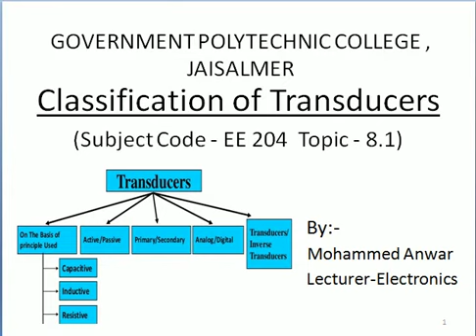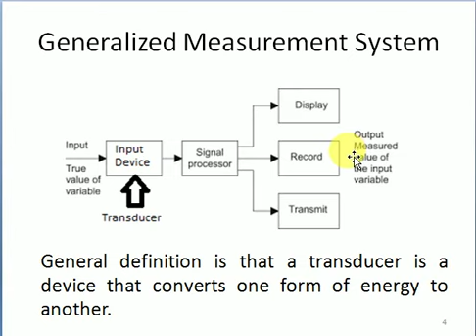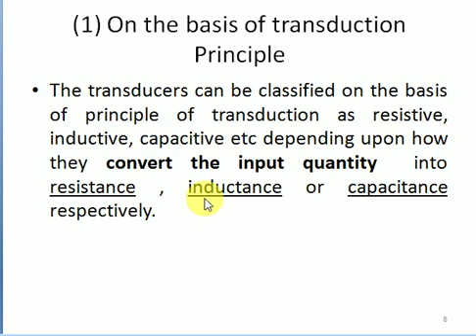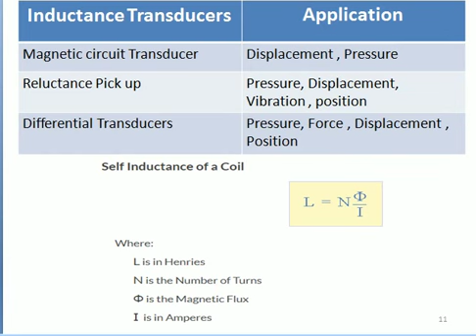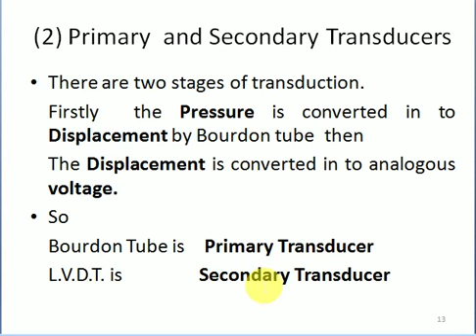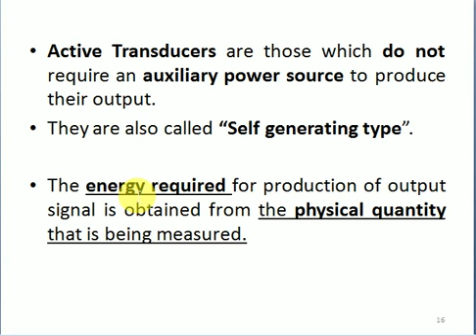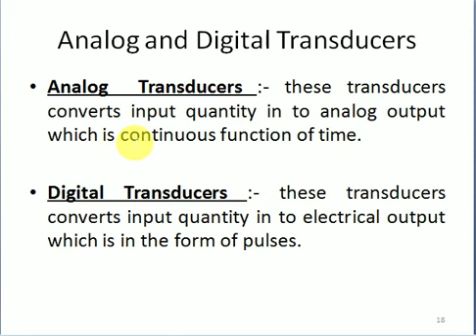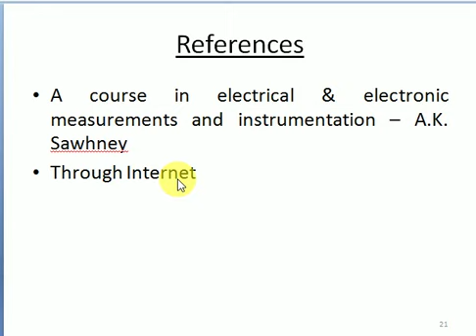EE204 Unit-8.1 Classification of Transducers by Mohammed Anwar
This lecture include classification of transducers like on basis of working principle, active and passive, primary and secondary  etc with elaborated theirs examples.
Mohhamed Anwar
GPC Jaisalmer